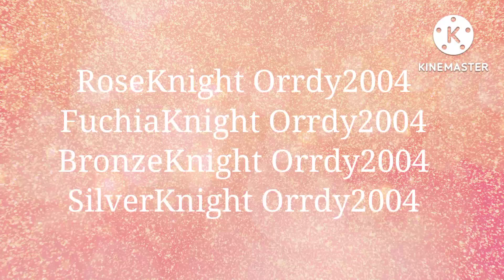Do You Want These Users To Exist? #1